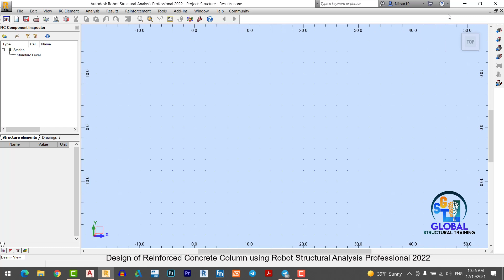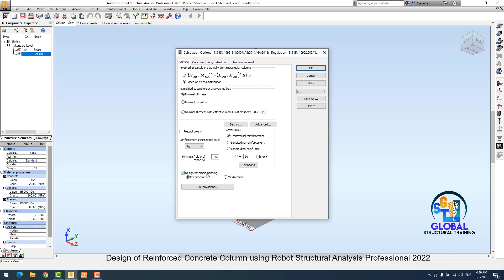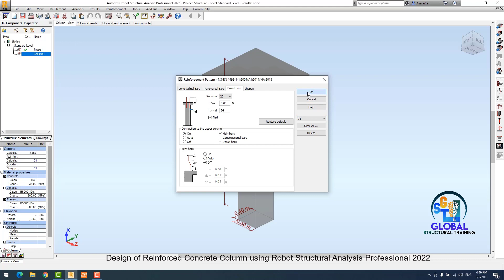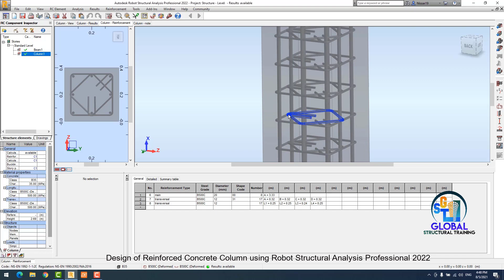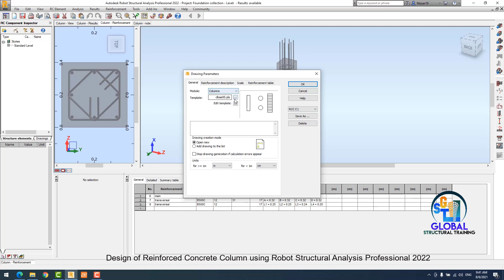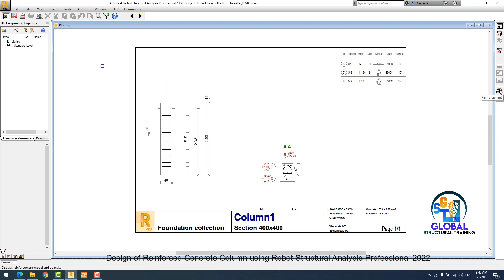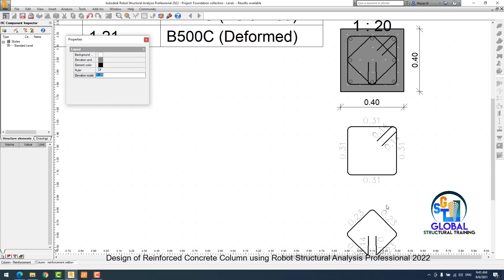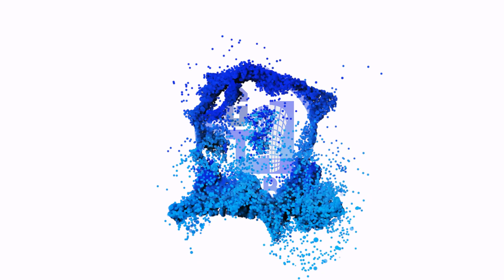Design of Reinforced Concrete Column using Robot Structural Analysis Professional 2022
EN 1990 Eurocode: Basis of Structural Design
EN 1991 Eurocode 1: Actions on structures
EN 1992 Eurocode 2: Design of concrete structures
EN 1993 Eurocode 3: Design of steel structures
EN 1997 Eurocode 7: Geotechnical design
This YouTube Channel is designed in such a way that you can get the training as like your daily professional routines.